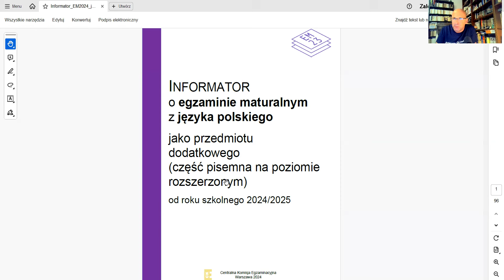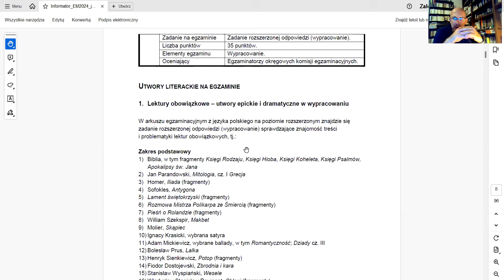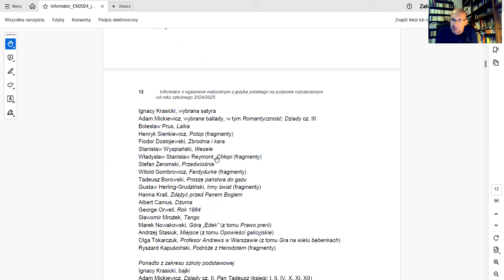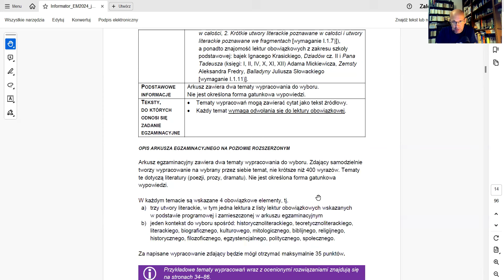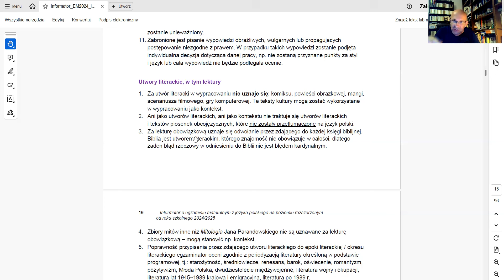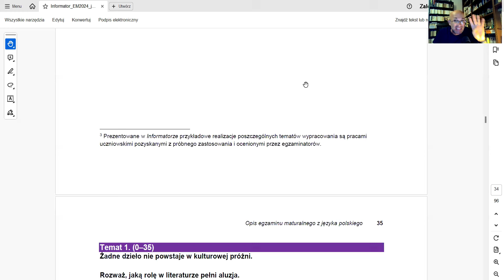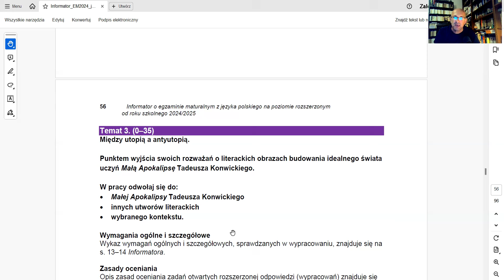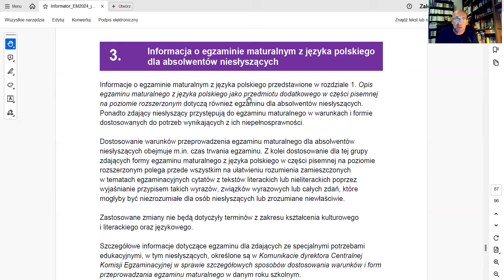Matura 2025. Nowy Informator maturalny CKE na 2024/25, język polski poziom ROZSZERZONY - omówienie.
Pod koniec sierpnia 2024 Centralna Komisja Egzaminacyjna ogłosiła na swoich stronach Informator maturalny z języka polskiego na rok 2024/25 - bardzo ważny dla wszystkich, którzy w maju 2025 będą zdawali egzamin maturalny z języka polskiego na poziomie ROZSZERZONYM. Zapraszam na omówienie Informatora,  a przede wszystkim:
- omówienie wymagań,
- listy utworów literackich / lektur obowiązkowych, do których zdający musi się odwołać, pisząc wypracowanie,
- charakterystykę arkusza maturalnego,
- omówienie typów zadań / tematów wypracowań na poziomie rozszerzonym.